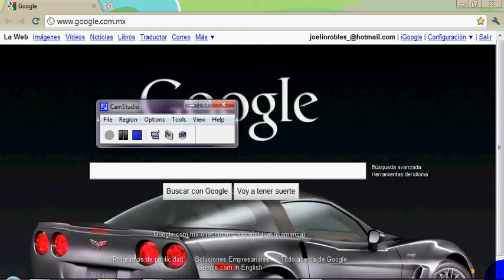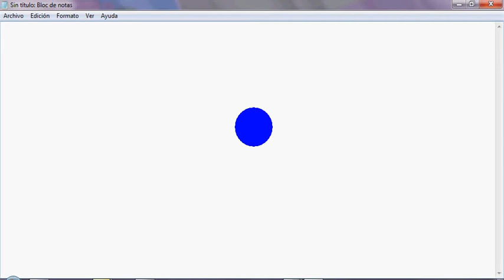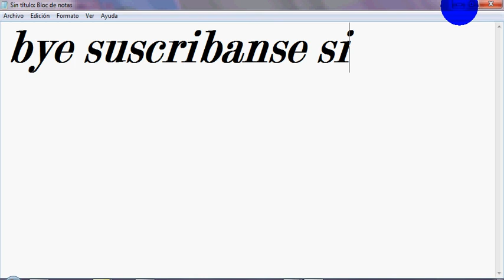club penguin contraseña socia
aqui una contra socia